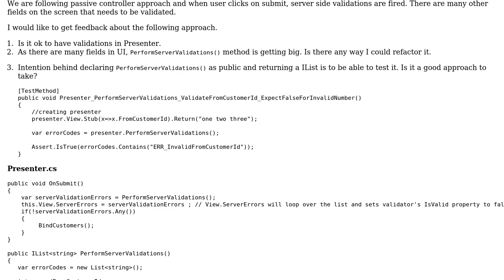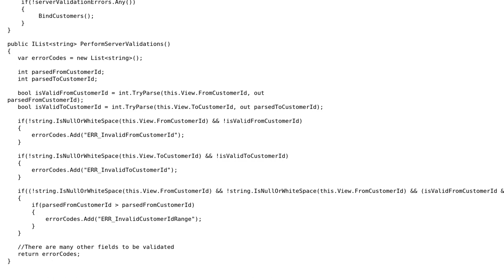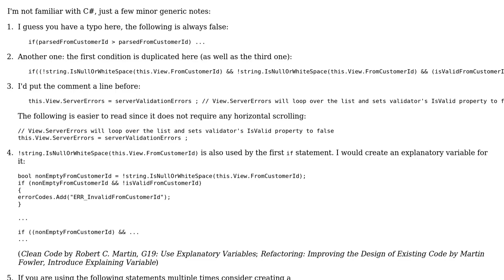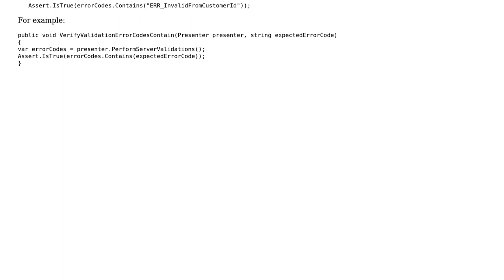Code Review: Server side validations and unit testing in MVP (2 Solutions!!)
Code Review: Server side validations and unit testing in MVP

With thanks & praise to God, and with thanks to the many people who have made this project possible! | Content (except music & images) licensed under CC BY-SA | Music | Images & others | With thanks to user Sunny user palacsint user Malachi and the Stack Exchange Network Trademarks are property of their respective owners. You are responsible for your own actions.